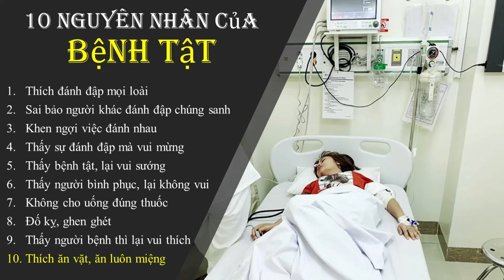10 nguyên nhân của bệnh tật | HT Tuyên Hoá giảng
Trích Kinh Địa Tạng Bồ Tát Bổn Nguyện - HT Tuyên Hoá giảng
Bệnh Tật Là Do “Nghiệp” Của Ta Mà Ra, Đừng Oán Than Trời Đất | Nguồn Web Nhân Quả
Các ác bệnh nan y, ung thư... đều do quỷ từ phía sau chi phối | HT Tuyên Hóa giảng